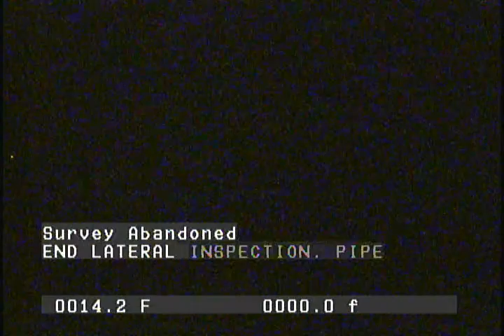C10 PRE ABY003 CO 3210 SW Dosch Rd 8 19 2020 mh shot